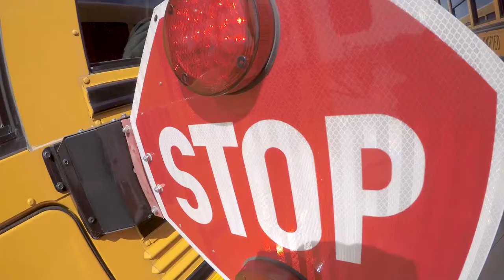Why I Drive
Meet Melvin Merlos, a bus driver in the Dysart Unified School District, who explains why he's been driving students in the district for 17 years!